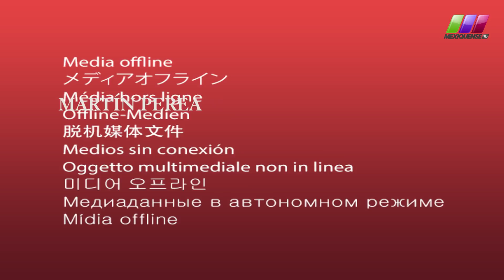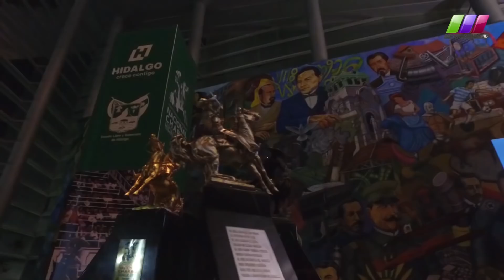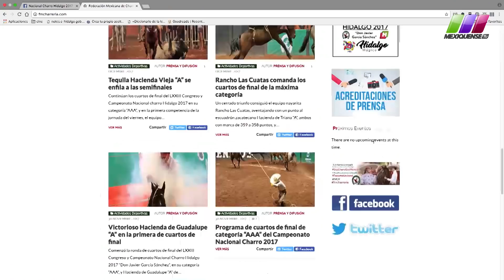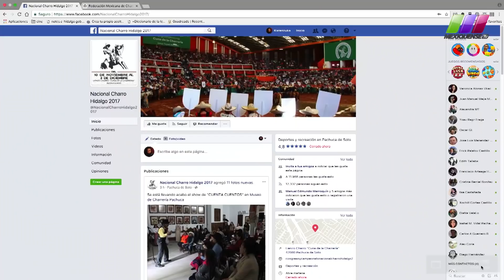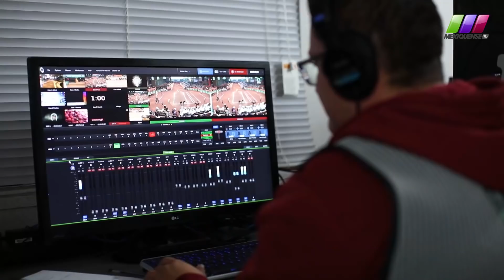DLM166 310118 Gran Final Charro Completo Hidalgo 2017 Bloque 2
INVITACIÓN AL CALADERO ERIKA ABÚNDEZ / BLOQUE DEDICADO A LA GRAN FINAL DE CHARRO COMPLETO DEL LXXIII CONGRESO Y CAMPEONATO NACIONAL CHARRO “DON JAVIER GARCÍA SÁNCHEZ” HIDALGO 2017, PARTICIPANDO MARTÍN PEREA MIJARES DE COAHUILA, ENRIQUE JIMÉNEZ MARTÍNEZ DE LA CIUDAD DE MÉXICO Y JOSÉ ANDRÉS ACEVES ACEVES DE NAYARIT / SEGUNDA PARTE / CONDUCE ROGELIO MUÑOZ DEL CASTILLO / ENTREVISTA CON MARTÍN PEREA MIJARES Y JOSÉ ANDRÉS ACEVES ACEVES POR JUAN ANTONIO RUIZ MONROY / PRESENTACIÓN DEL VIDEO DEL CAMPEONATO NACIONAL POR ALFREDO ALANIS GONZALEZ / VIDEO FINAL DEL LXXIII CONGRESO Y CAMPEONATO NACIONAL CHARRO HIDALGO 2017 / AAGENDA CHARRA CONDUCE ALFREDO ALANIS GONZÁLEZ / CREDITOS